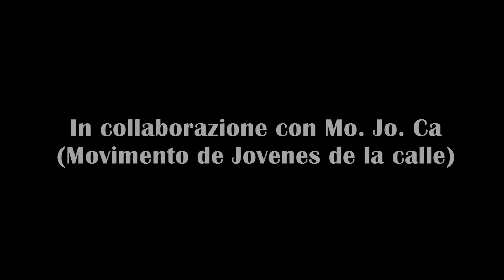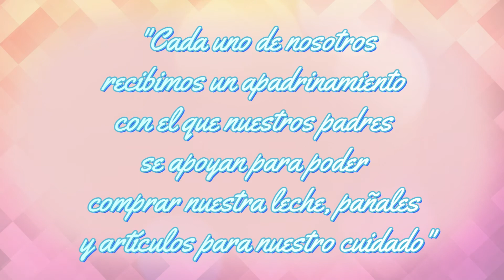SaD GVS Guatemala "Las Mariposas"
Ringraziamento della responsabile e dei beneficiari del programma di sostegno a distanza in Guatemala "Las Mariposas". Video registrato in occasione della VII edizione della Festa del Sostenitore GVS novembre 2021.